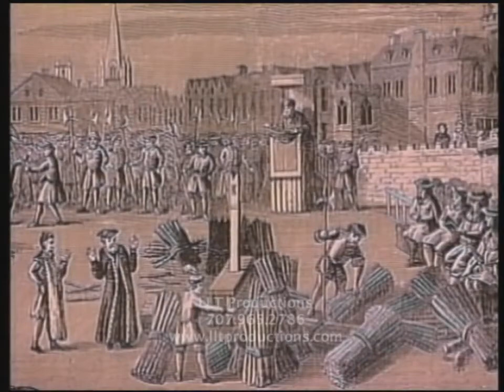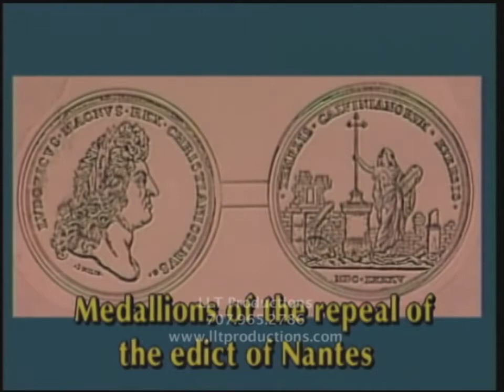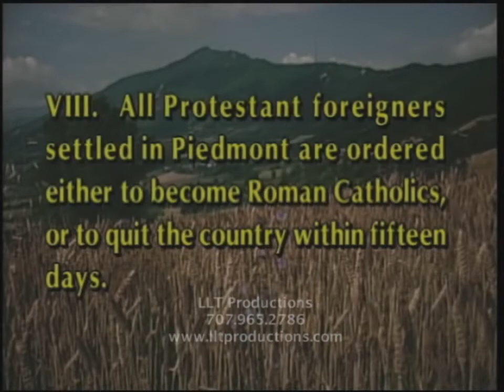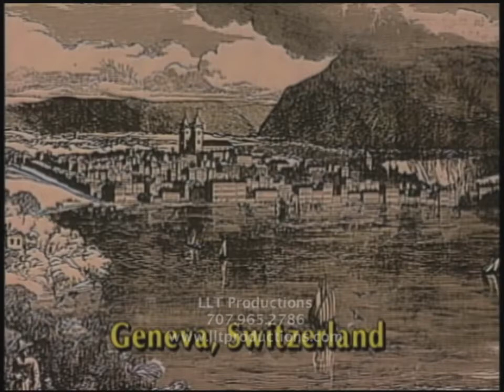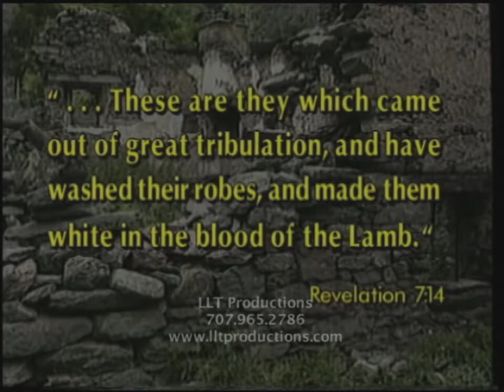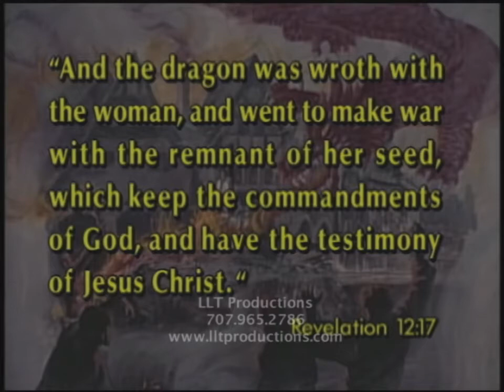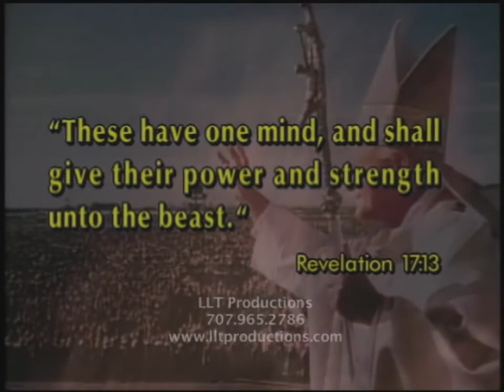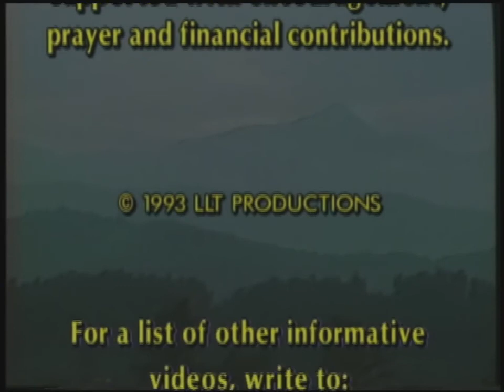The Israel of the Alps Pt 3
Part 3 of 3 parts. The amazing story of the Waldensian people who maintained the ancient apostolic faith and clung to the word of God through many centuries of fierce persecution. Presented by LLT Productions, with photography by James Arrabito.
Meer informatie
Luister zonder advertenties met YouTube Premium
Nummer
Celestial Dawn
Artiest
Maurizio Parasassi, SIAE
Album
PRM-0036 Light And Shade
AdRev Masters Admin (namens Flipper srl APM, ASCAP); Associated Production Music LLC en 4 organisaties voor muziekrechten